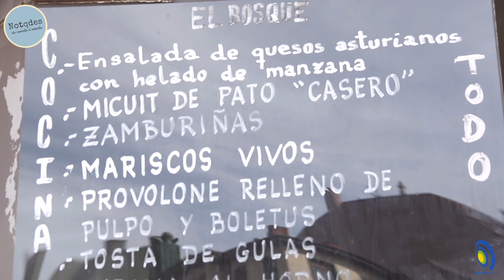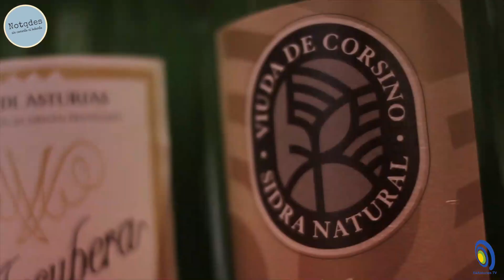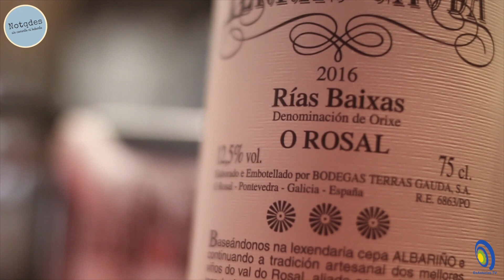4 Sidreria Elbosque